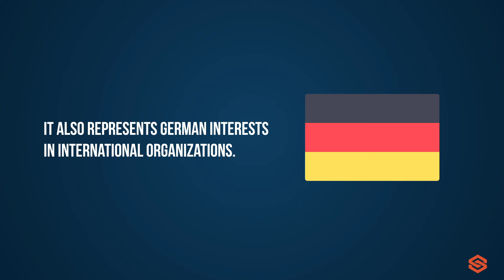Federal Financial Supervisory Authority (BaFin) l AML Explained #39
BaFin supervises credit institutions, insurance undertakings, financial services institutions, and asset management companies using the BaFin Germany database. It also represents German interests in international organizations. They have two offices in Bonn and Frankfurt is Main.

Sanction Scanner is a company based in London. We provide cost-efficient AML Solutions to businesses of all sizes. Meet Sanction Scanner today and join the 300+ companies from 40+ different countries that use our products to protect themselves from financial crimes.